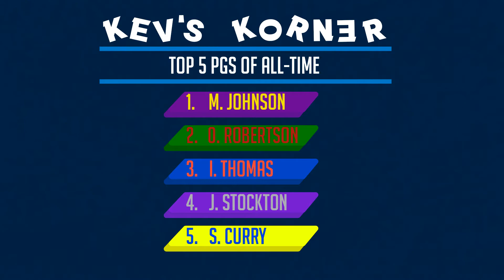Kev's Korner Top 5 PGs of ALL-TIME!!! | WildCasters Talk Show Week 24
The premise of the show is to provide the week's biggest headlines in each major sport: NHL, MLB, NFL, and NBA. Sit back, relax, and enjoy some Wildcasters' TV